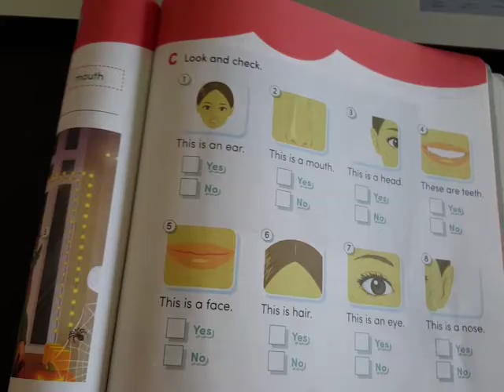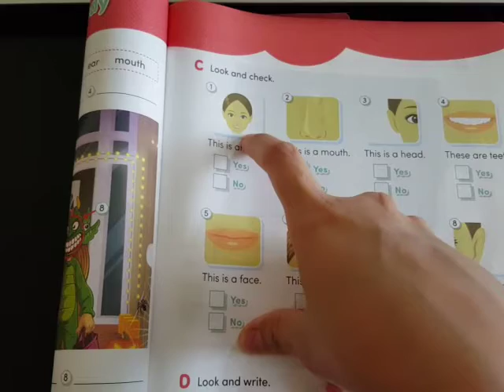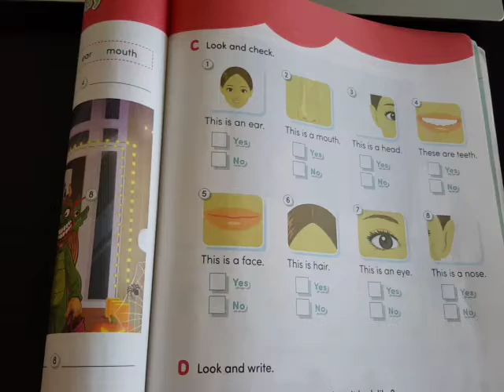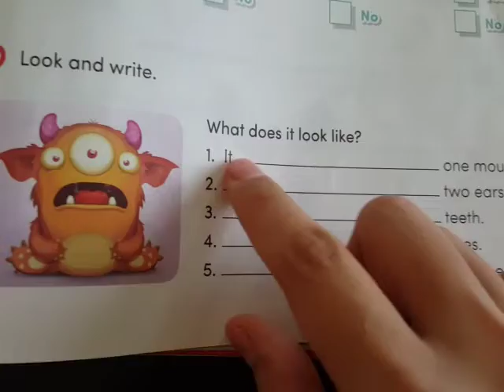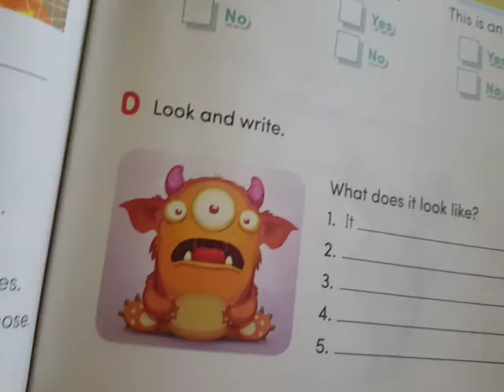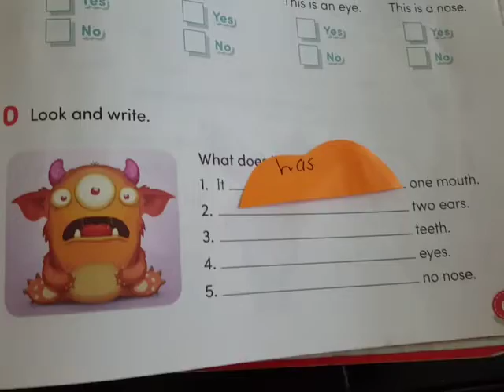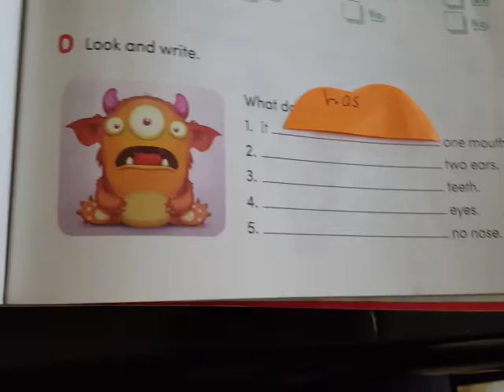Workbook p.63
Face